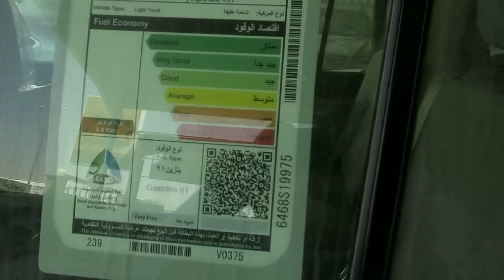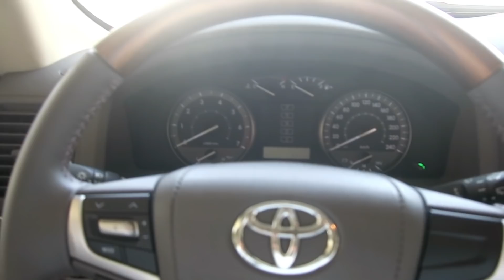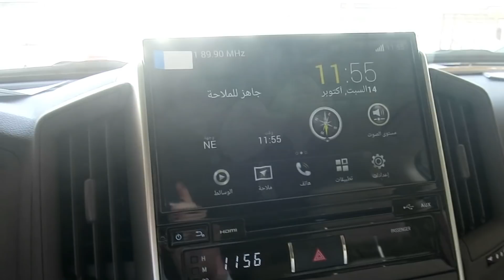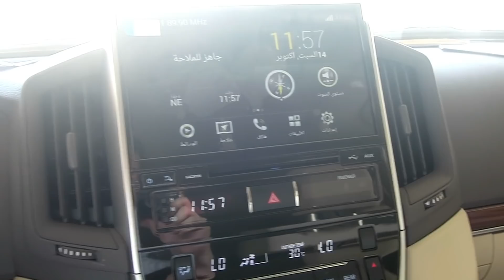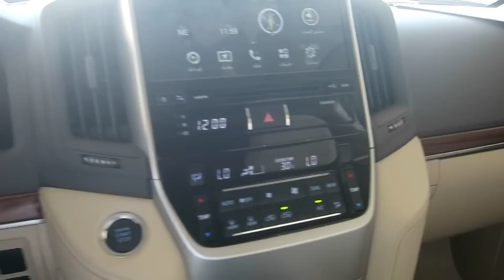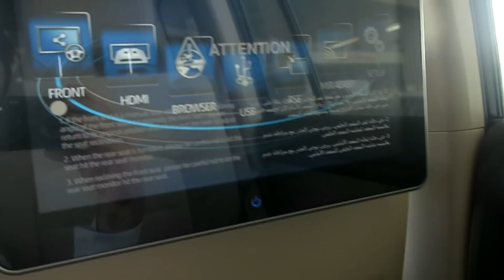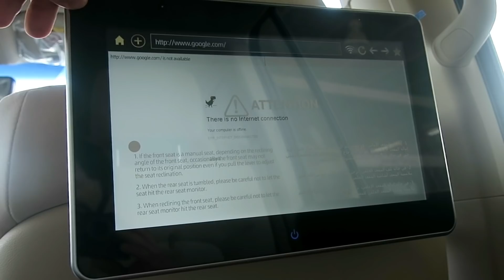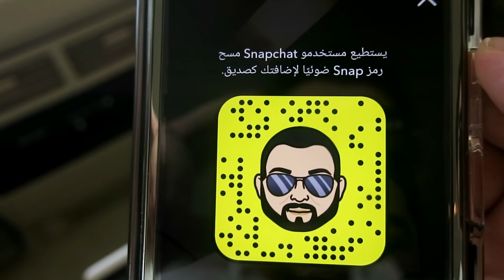لاندكروزر جكسار 2018 سعودي فل كامل 8 سلندر - شرح المواصفات ( عبدالرحمن الخالدي )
حسابنا انستغرام وتويتر / @emad4cars